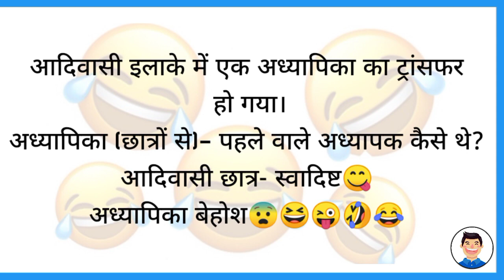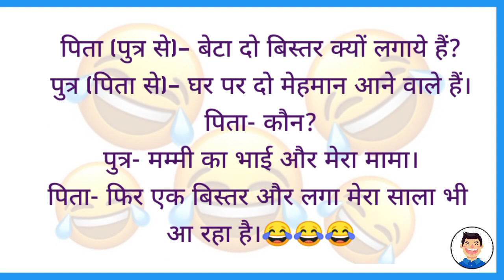हंसी के फुव्वारे😆😝 Jokes | Funny Jokes | Chutkule | Majedar Chutkule | Chutkule In Hindi